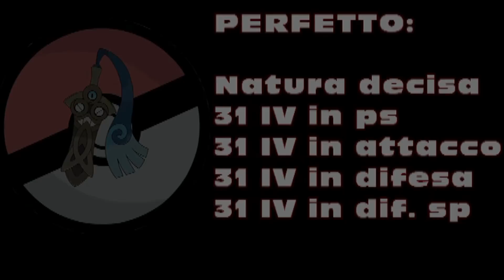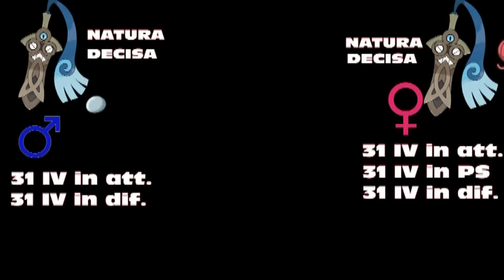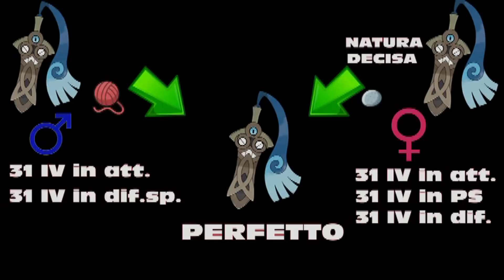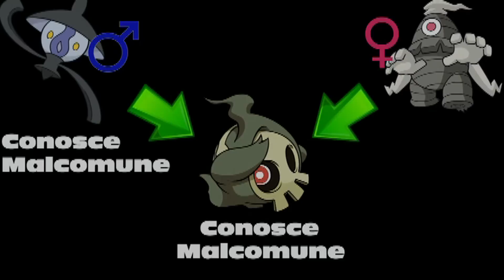Come Ottenere Pokemon Perfetti - Pokemon X/Y Guida all' Accoppiamento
In questa seconda guida vi mostrerò come ottenere pokemon "perfetti" (cioè con natura favorevole ed IV massimi nelle statistiche utili al pokemon), tramite la pensione pokemon. La pensione è quella casa situata alla sinistra di Castel Vanità. Se avete domande non fatevi problemi a porle... spero vi piaccia :D